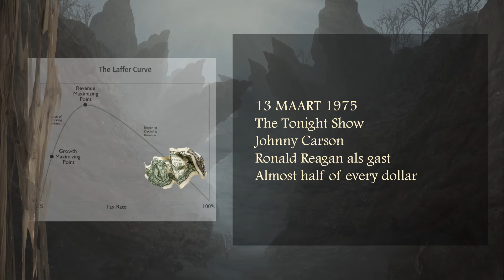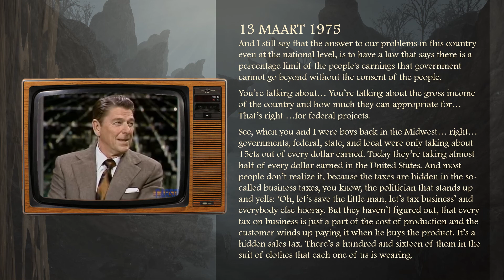Down the foggy ruins of time. 13 maart 1975. Ronald Reagan. Almost half of every dollar.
13 maart 1975

And I still say that the answer to our problems in this country even at the national level, is to have a law that says there is a percentage limit of the people's earnings that government cannot go beyond without the consent of the people.

You’re talking about… You’re talking about the gross income of the country and how much they can appropriate for… That’s right …for federal projects.

See, when you and I were boys back in the Midwest… right… governments, federal, state, and local were only taking about 15cts out of every dollar earned. Today they’re taking almost half of every dollar earned in the United States. And most people don’t realize it, because the taxes are hidden in the so-called business taxes, you know, the politician that stands up and yells: ‘Oh, let’s save the little man, let’s tax business’ and everybody else hooray. But they haven’t figured out, that every tax on business is just a part of the cost of production and the customer winds up paying it when he buys the product. It’s a hidden sales tax. There’s a hundred and sixteen of them in the suit of clothes that each one of us is wearing.